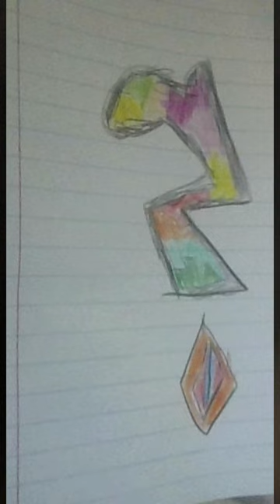red back silver snapper remade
i rerecorded